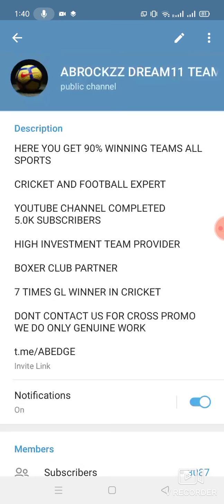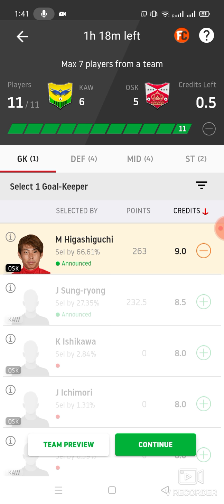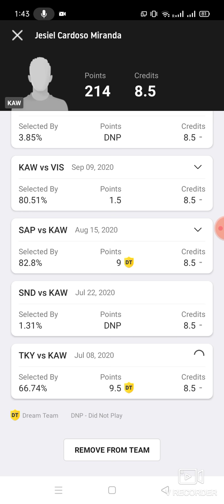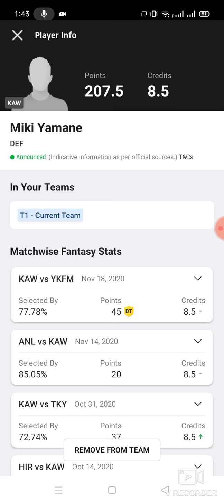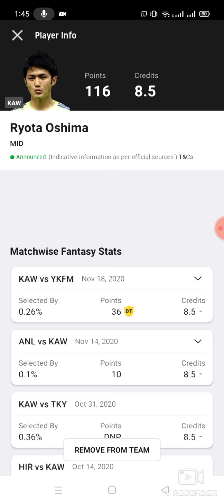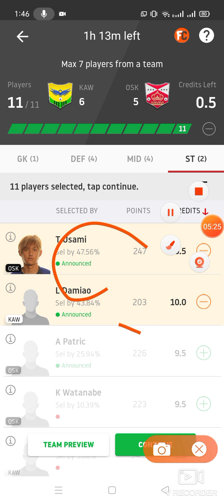KAW vs OSK Football team prediction Dream11 win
1. This analysis  is based on my

2.Dream11 takes great care to comply with all central and state legislation in India to ensure that  users are fully protected. Every contest on  platform is carefully designed to comply with applicable statutes and regulations in India.

Thanks kaw vs osk
kaw vs osk Dream11
kaw vs osk Dream11 prediction
kaw vs osk prediction

latest football match prediction latest cricket match prediction how to win the grand league small league in Dream11 win win published by ABROCKZZ ABROCKZZ Team Does Not Promote any Gambling App
own risk"